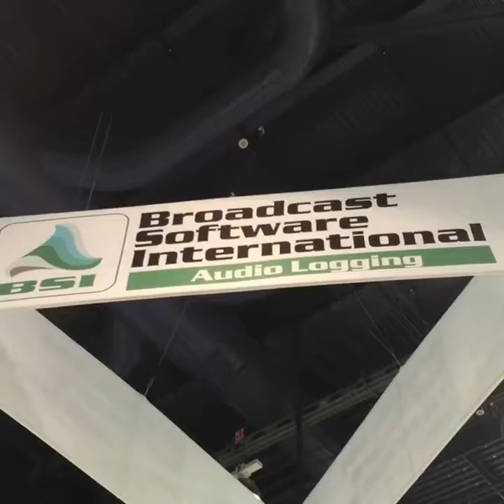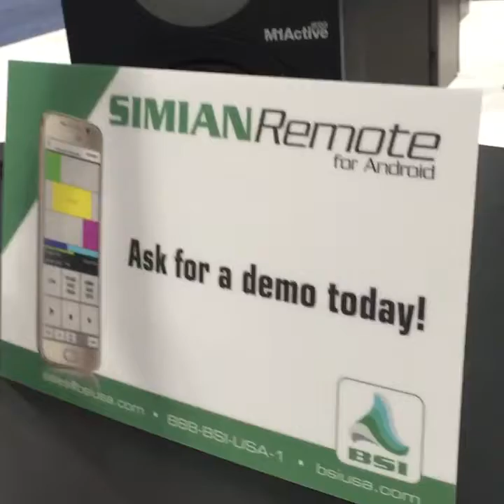Live from the NAB - BSI Software